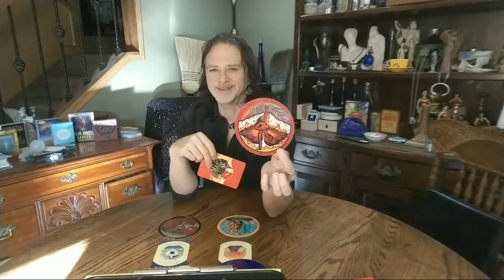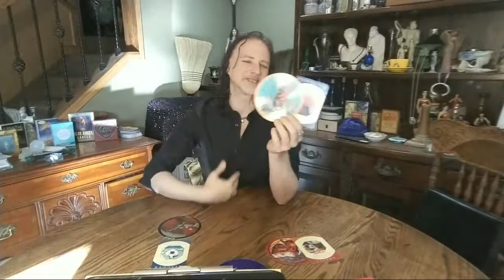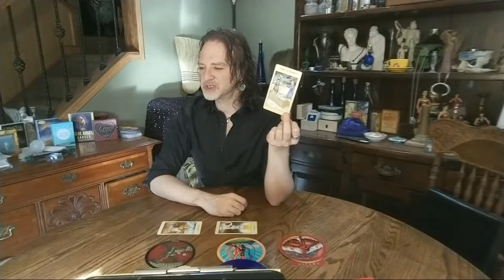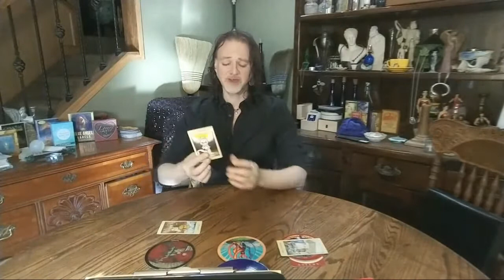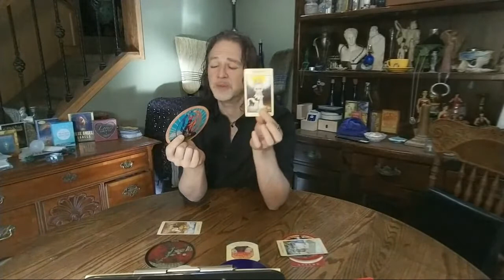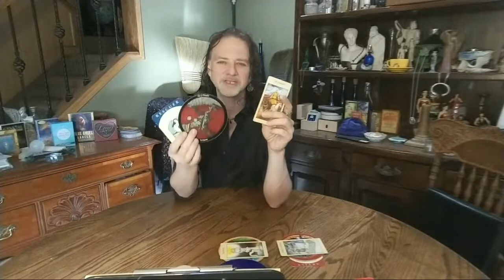ARIES: WORK CAREER & VOCATION READ JAN + FEB 2021 = ARTIST + DESTROYER + RESCUER ARCHETYPES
A 9 card reading for ARIES Sun, Moon, Rising & Venus signs regarding work, career & vocation.

I am available for personal readings via phone, Skype & Facebook Messenger Video Call for the time being.
Drop me a line to book a session. - MAL